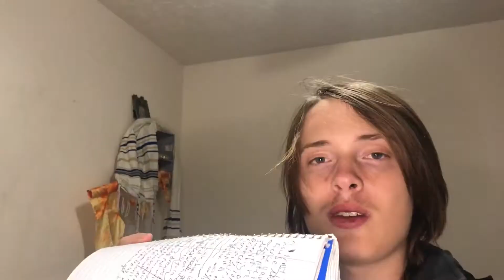Recapping Everyday Day 22